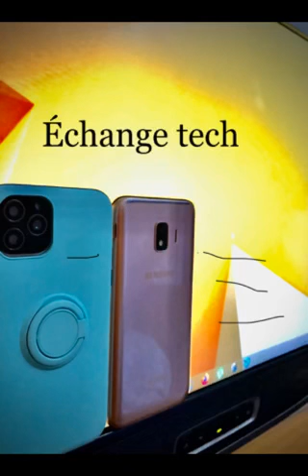شَرح لِتَطبيق جِبار بعد تَحديثِه الاخير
جبار de Majid Hariri